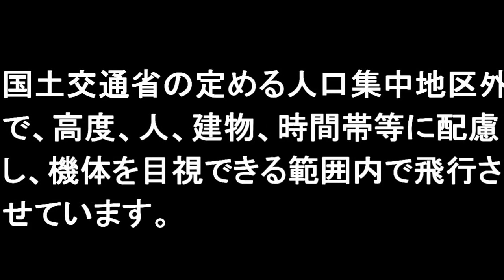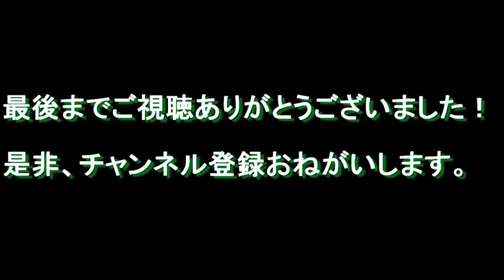MUSON MC2で撮影 DJI INSPIRE1 ×The making Float 自作フロート 水面着陸 Water Landing Aerial Film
DIYでフロートを作り、水面飛行にチャレンジしました！